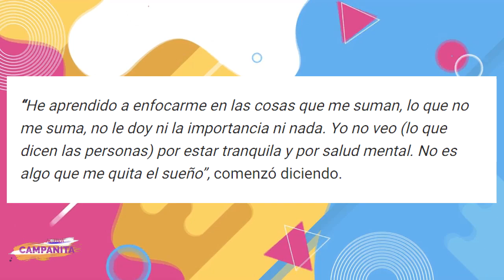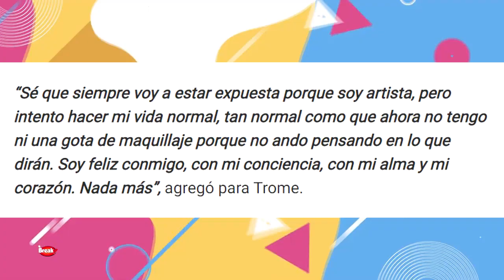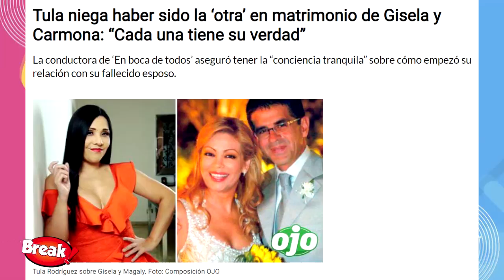TULA RODRIGUEZ NIEGA QUE LE HAYA QUITADO EL NOVIO A GISELA VALCARCEL Y SE CONFIESA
Tula Rodríguez no pudo evitar ser consultada sobre la polémica discusión entre Gisela Valcárcel y Magaly Medina. Y es que recordemos que la figura de ATV aseguró que fue la propia ‘Señito’ quien le confesó que Javier Carmona le habría sido infiel con la también actriz.